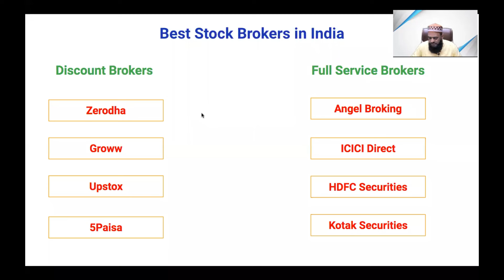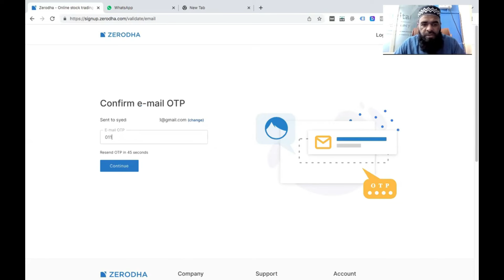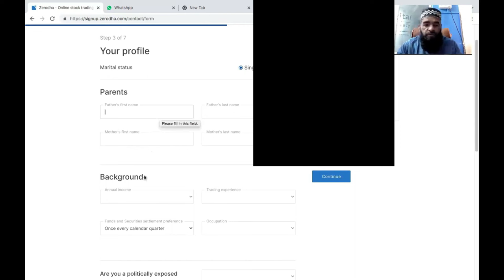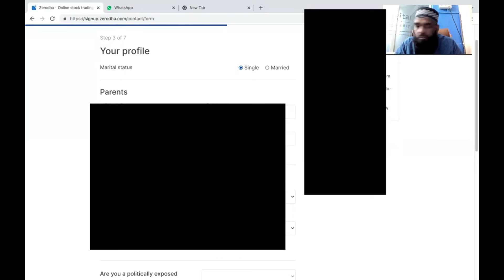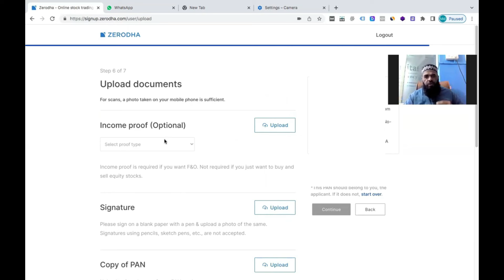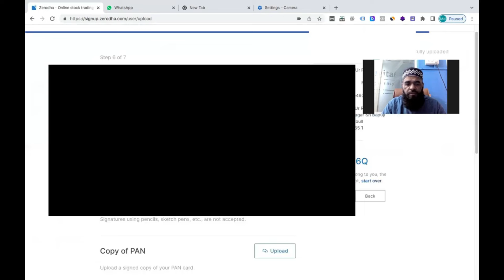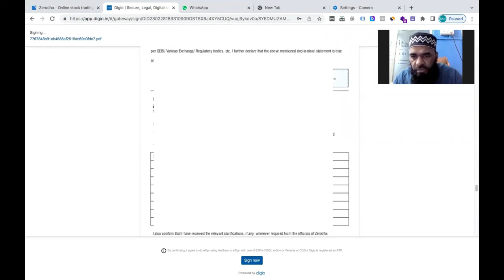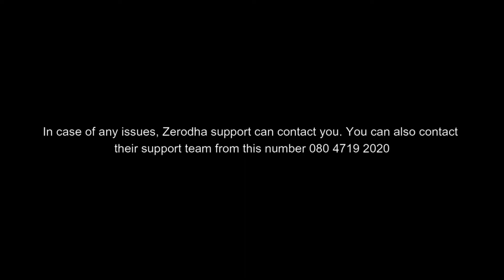Creating Zerodha Account - Session 3 - Stock market for Beginners